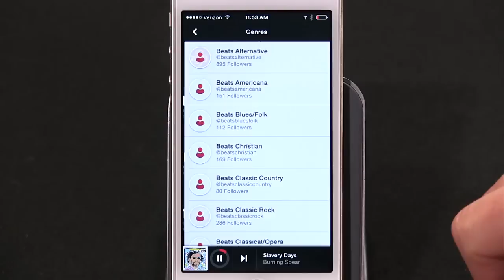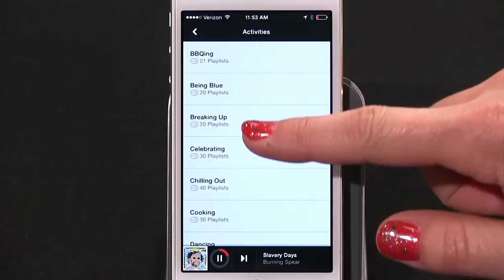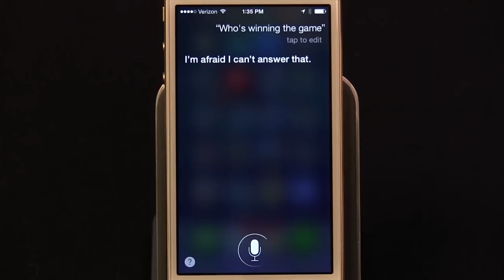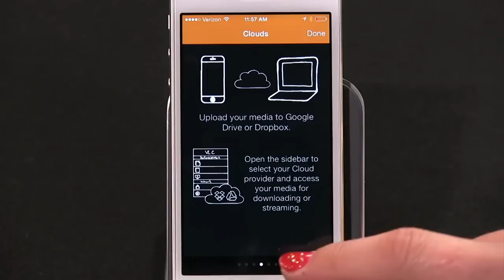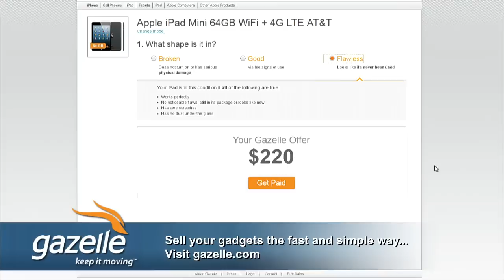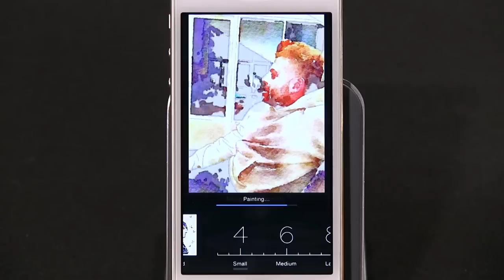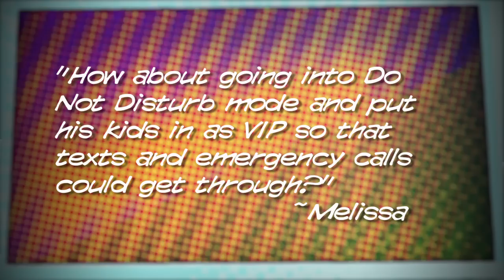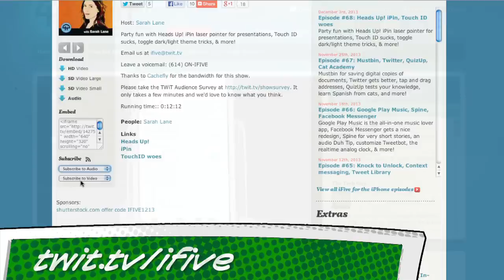iFive for the iPhone 75: Waterlogue, Beats Music, Duh Tip Madness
Beats Music for streaming radio, make your photos watercolor masterpieces with Waterlogue, an international iMessage Duh Tip, VLC is better than ever, have Siri update your sports scores, & more!